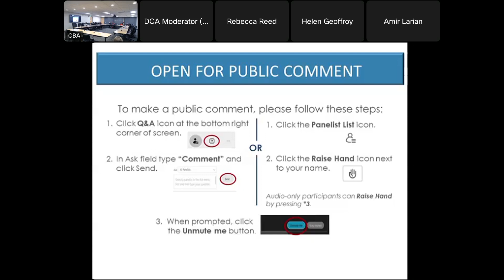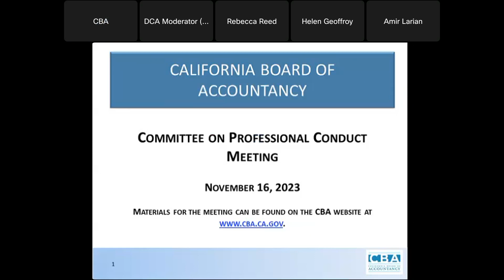California Board of Accountancy Committee on Professional Conduct Meeting - November 16, 2023